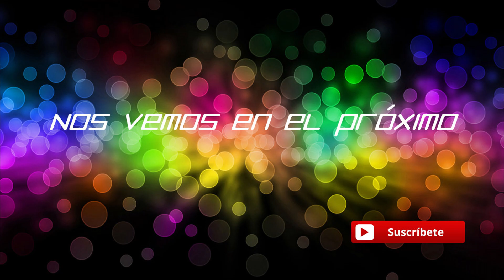EVIL DEAD THE GAME - Un vistazo al juego GRATIS de la EGS - Gameplay Español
Saludos